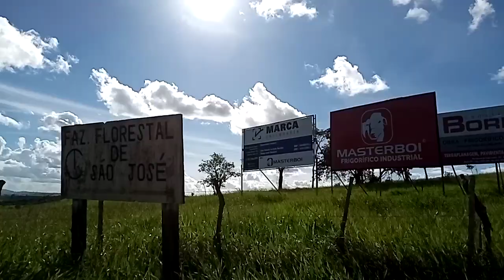voltando da master Boi para Cidade de canhotinho